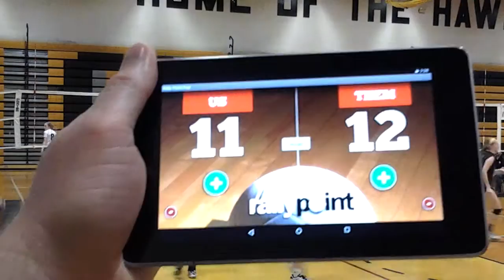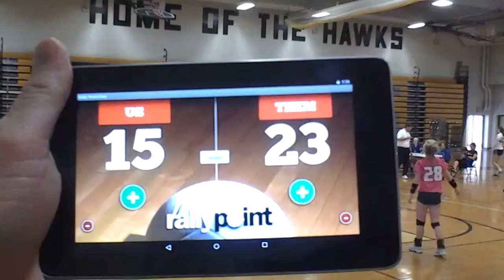vs Team Momenum 15 Navy (Gateway Bid Event Finals Elimination Set)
04/17/16
17-25 lost